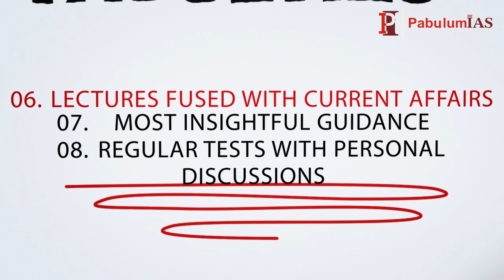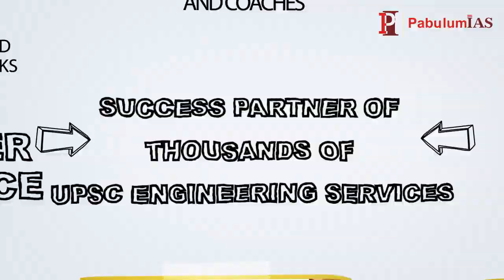White board video